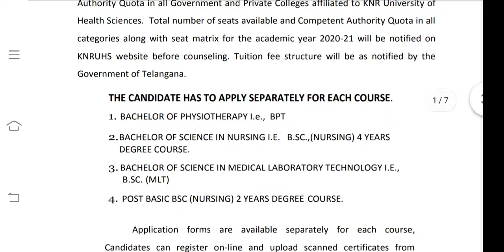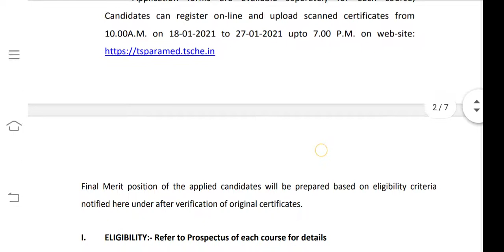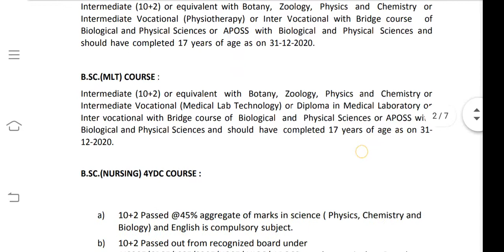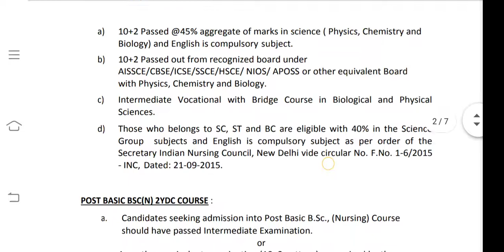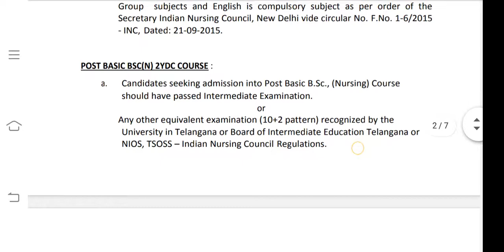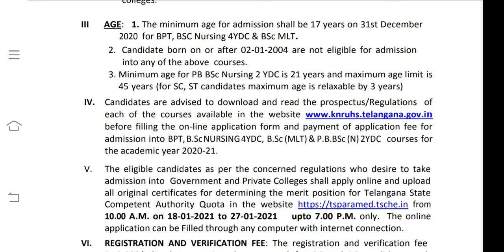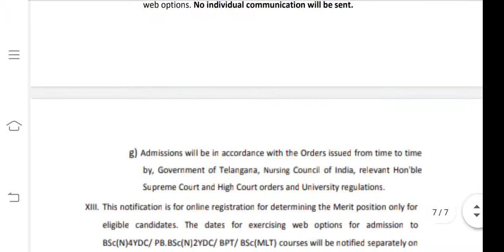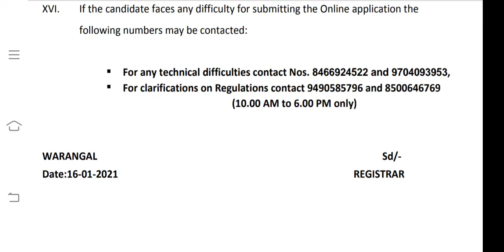Kaloji Narayana Rao Health University Telangana Admissions 2021-22 | BSc Nursing, MLT - in Telugu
Kaloji Narayana Rao Health University, Warangal - Telangana announced Admissions Notification 2021-22 for courses of BSc Nursing, MLT and Post Basic Nursing. Details in Telugu given in the video.